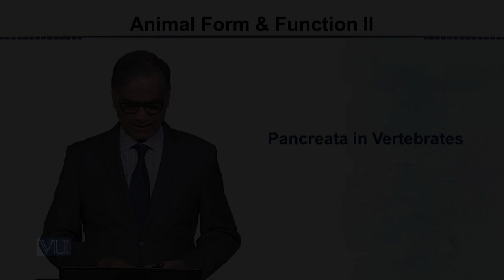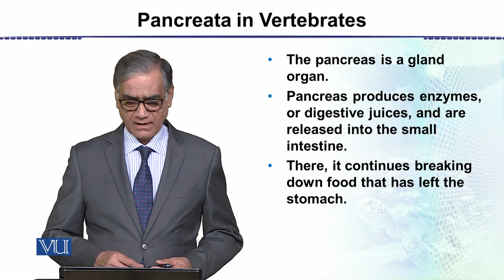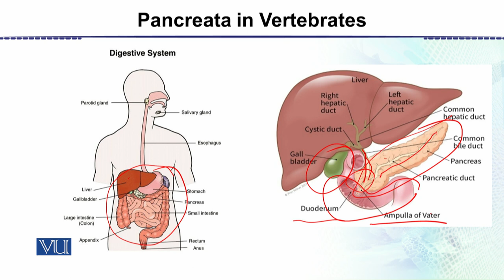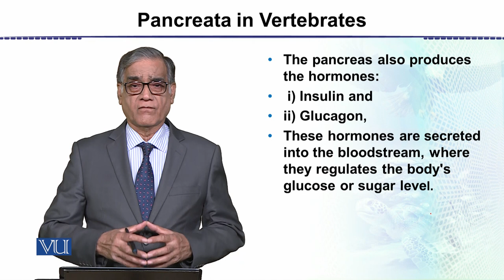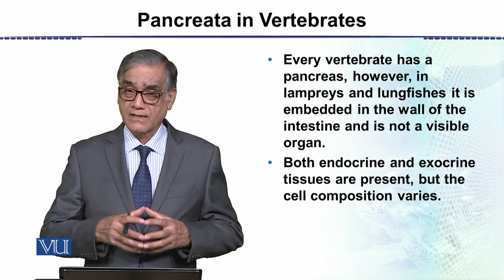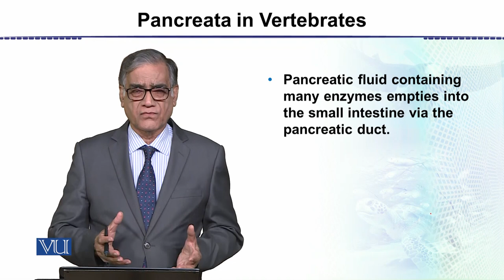Pancreata in Vertebrates | Animal Form & Function 2 (Theory) | ZOO517T_Topic035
Topic035: Pancreata in Vertebrates,
By Dr. Javed Iqbal